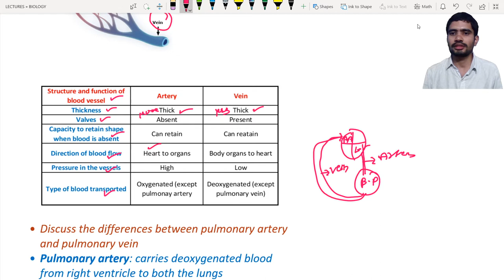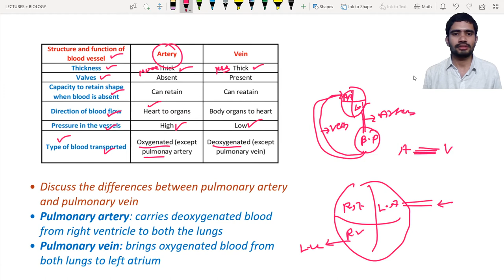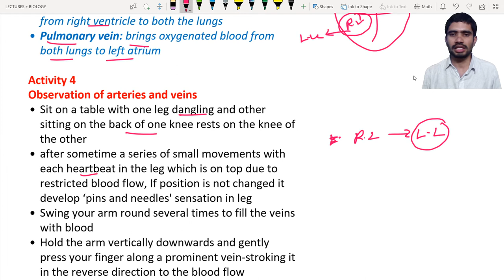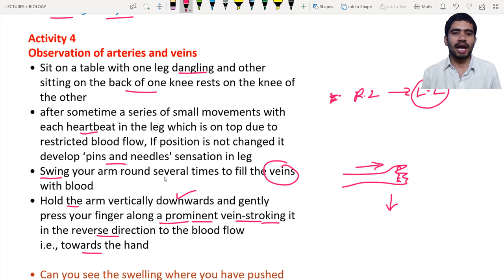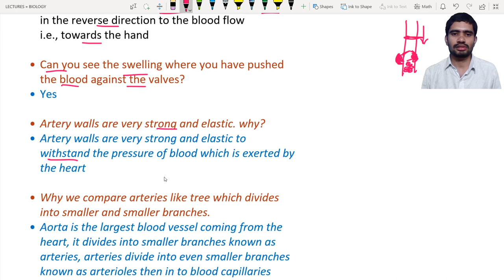Arteries, Veins and Blood Capillaries | SSC BIOLOGY | Class 10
Lecture Name: Arteries, Veins and Blood Capillaries

lecture notes:
Arteries and veins
Blood capillaries
 • There are three types of blood vessels, arteries, veins and blood capillaries
 • Arteries: these blood vessels carry blood from heart to body parts
 • Walls of arteries are thick to withstand pressure of blood
 • Veins: these blood vessels carry blood from body parts to heart
 • Walls of veins are thin due to less blood pressure
 • Blood capillaries: They are microscopic blood vessels made up of single layer of cells, and establish continuity between arteries and veins
 • These blood vessels allow the diffusion of various substances between vessels and tissue, example: nutrients, gases, leucocytes (WBC), etc.

 • Discuss the differences between pulmonary artery and pulmonary vein
 • Pulmonary artery: carries deoxygenated blood from right ventricle to both the lungs
 • Pulmonary vein: brings oxygenated blood from both lungs to left atrium

Activity 4
Observation of arteries and veins
 • Sit on a table with one leg dangling and other sitting on the back of one knee rests on the knee of the other
 • after sometime a series of small movements with each heartbeat in the leg which is on top due to restricted blood flow, If position is not changed it develop ‘pins and needles' sensation in leg
 • Swing your arm round several times to fill the veins with blood
 • Hold the arm vertically downwards and gently press your finger along a prominent vein-stroking it in the reverse direction to the blood flow
 i.e., towards the hand

 • Can you see the swelling where you have pushed the blood against the valves?
 • Yes

 • Artery walls are very strong and elastic. why?
 • Artery walls are very strong and elastic to withstand the pressure of blood which is exerted by the heart

 • Why we compare arteries like tree which divides into smaller and smaller branches.
 • Aorta is the largest blood vessel coming from the heart, it divides into smaller branches known as arteries, arteries divide into even smaller branches known as arterioles then in to blood capillaries throughout the body
 • Such kind of arrangement is also seen in trees

 • The lumen size is bigger in vein when compared with artery. Why?
 • Lumen size of veins are larger to carry more volume of blood

Post your questions or doubts in comment section.